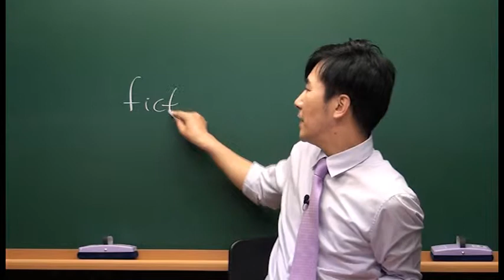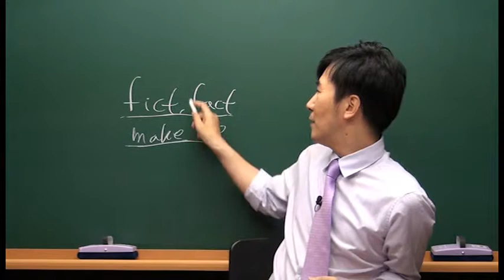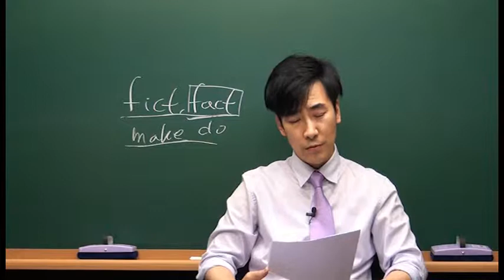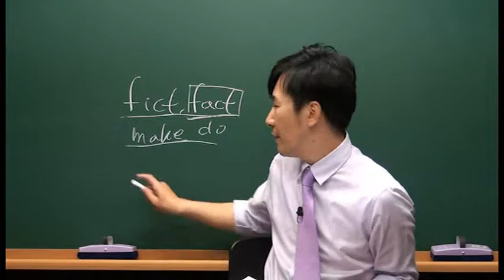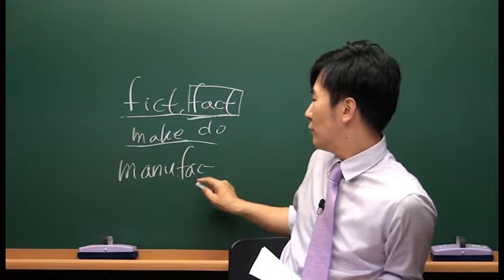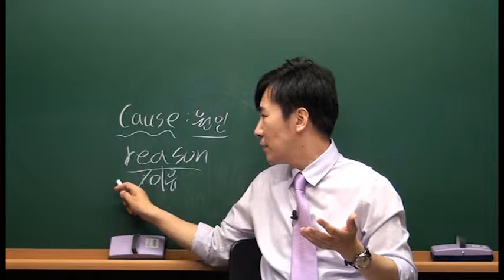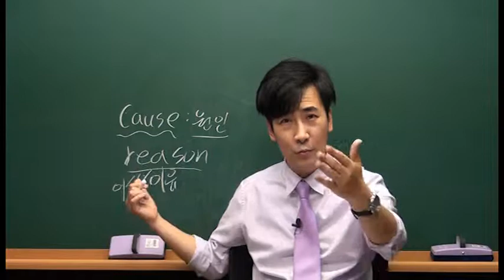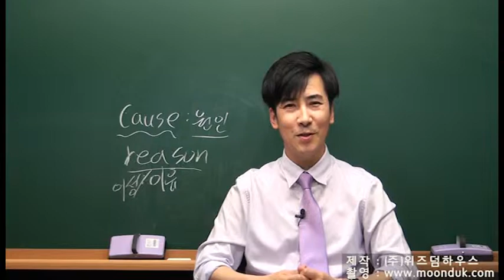[문덕의 하루 15분 Voca Usage] Day 64 fict, fact